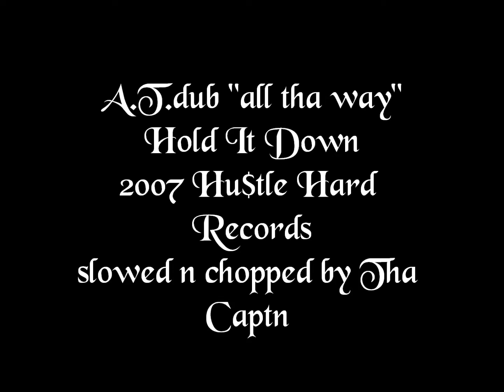A.T.Dub -Hold It Down't.i. beat' slowed n chopped by Tha Captn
A.T.Dub -Hold It Down't.i. beat' slowed n chopped by Tha Captn 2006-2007 Hu$tle Hard Records for studio time , booking or other services please